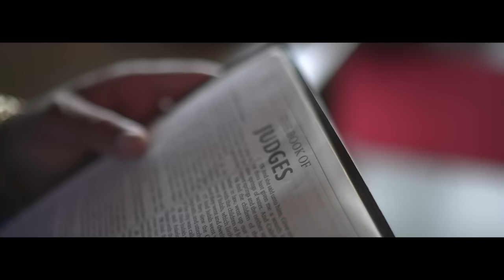LAUGHING SHALL I DIE [OFFICIAL VISUALIZER] FAMOUS X LONNIEMAC11 X BABY S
WE ALL GOTTA GO IM GOING WITH A SMILE